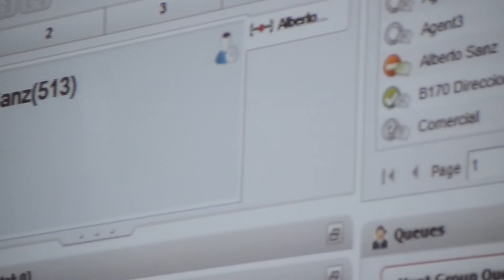Resumen de la Jornada Tecnológica Plan 360º con Avaya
Vídeo resumen con algunos de los mejores momentos de la Jornada sobre Redes y Comunicaciones con Avaya.